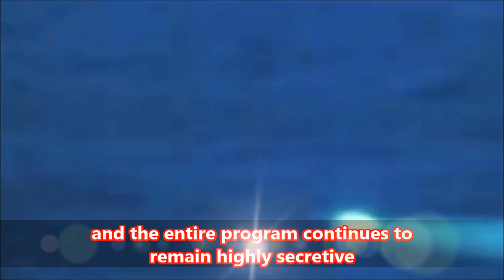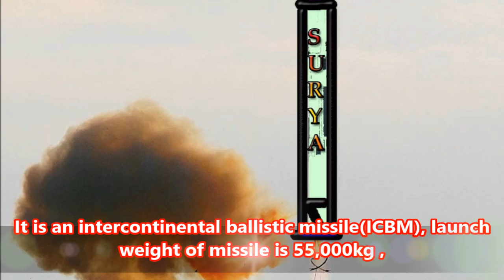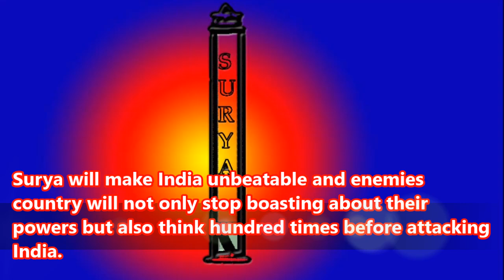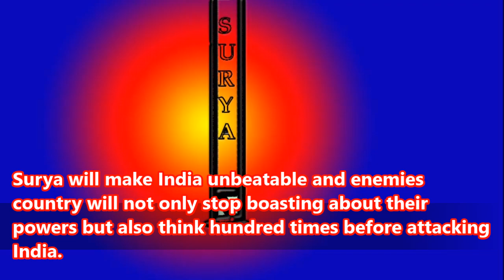Surya (ICBM) range 16000 km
The Surya missile is an intercontinental ballistic missile speculated to be in development by India. As the missile is yet to be developed, the specifications of the missile are not known and the entire program continues to remain highly secretive. The first report about the Surya missile was published by The Nonproliferation Review in 1995,  It will be developed by Defense research and developmet organistaion(DRDO).The DRDO is believed to have begun the project in 1994.
Surya is an intercontinental-range, surface-based, solid and liquid propellant ballistic missile. The report further adds that Surya is the most ambitious project in India's Integrated Guided Missile Development Programme. The Surya is speculated to have a range between 12,000 to 16,000 kilometers.
It is an intercontinental ballistic missile(ICBM), launch weight of missile is 55,000kg ,
It is at three stage propulsion missile two stages are solid fuel and third stage is liquid filled fuel.
It can carry 3 to 10 warheads weighing from 250-750  kilotons each.
Its speed is 24 mach ( 29,401 km/hr)
Its range and speed is much better then Agni VI
The surya will be a true ICBM after Agni - VI. Agni - V is not a ICBM, It is a medium range ballistic missile because the range of ICBM should be 8000 km or more and surya maximum range is 16000 km which makes it true ICBM.
Surya is not only better in its range but its capability to carry warheads till 10 makes most dangerous ICBM of India not only India but in World only Russia have capability to Hit 16000km .
IF everything goes as per schedule and way India wants surya will be on floor.
Surya will make India unbeatable and enemies country will not only stop boasting about their powers but also think hundred times before attacking India.
The missile is not known completetly hence it is a secret project of India and there still a confusion about its existense few peoples believes that it is already developed but No one can conform about its existence . If missile is in development very few people know about it , so wait and watch when India is going to reveal Surya.